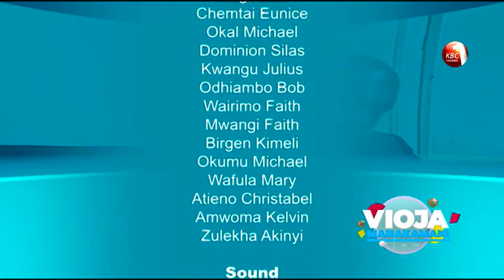Vioja Mahakamani| Jamal Tribute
The last episode of Jamal before he died.